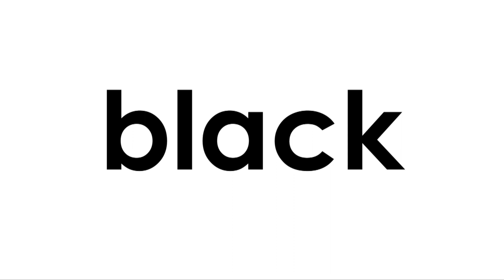Learn English Colours With Reggae Music - 60 mins - Listen + Repeat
Learn these colours: red, yellow, green, blue, orange, pink, purple, black, white, brown, grey.
This tempo is good for helping children concentrate.